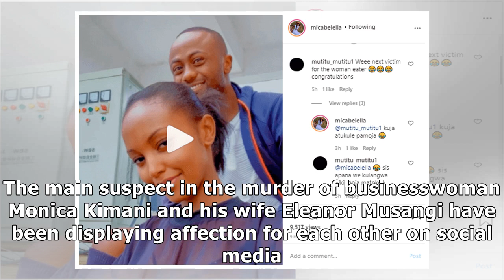zxOj97qah4 join'Kuja atukule pamoja,' Jowie's wife tells fan who said he was a woman eater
'Kuja atukule pamoja,' Jowie's wife tells fan who said he was a woman eater